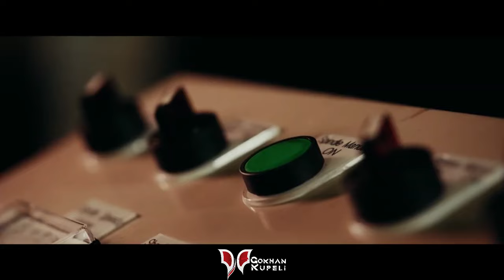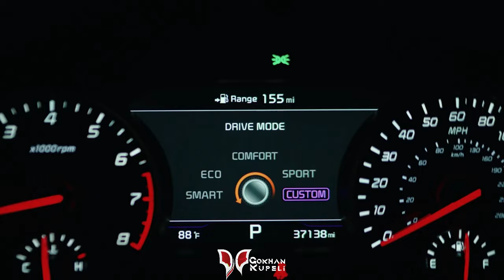Gökhan Küpeli - Avoid